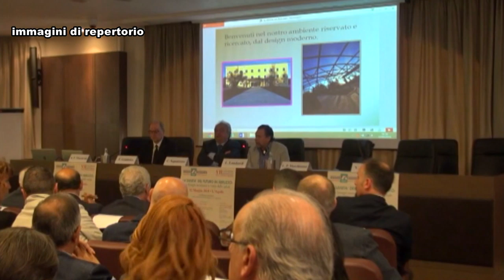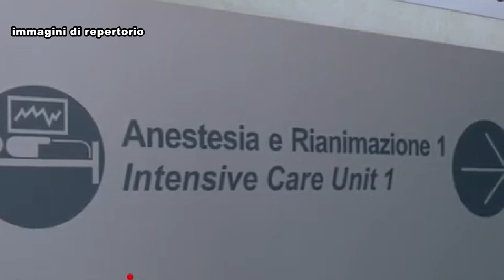Anaao Assomed critica l'accordo Regione-Cliniche Private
"Un tentativo di deregulation a beneficio dei privati: l’accordo con le cliniche è pieno di criticità e va immediatamente rimodulato". E’ il duro attacco sferrato dal sindacato dei medici Anaao Abruzzo all’assessore regionale alla Sanità Nicoletta Verì e alla maggioranza di centrodestra che governa la Regione in merito alla ordinanza del presidente della Giunta regionale, Marco Marsilio, di Fratelli d’Italia, con la quale si noma il coinvolgimento della sanità privata nella emergenza coronavirus. Noi abbiamo intervistato il segretario aziendale dell’Aquila, Loreto Lombardi